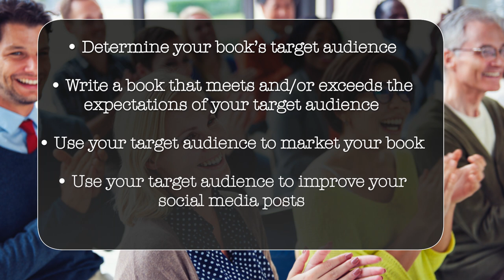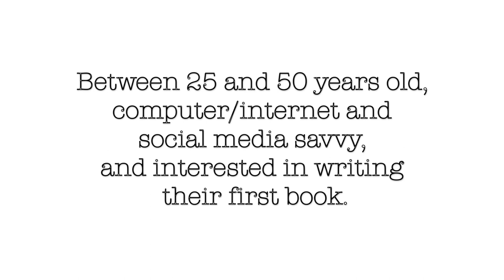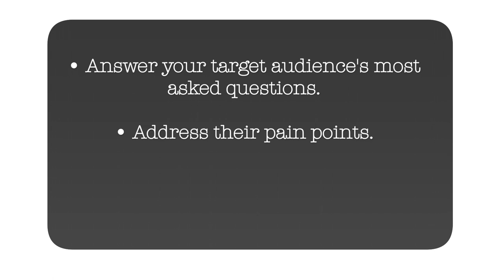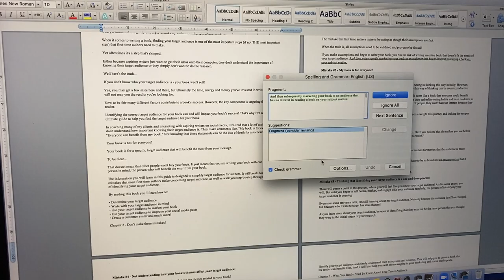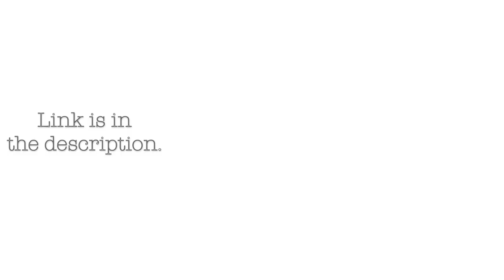Write A Book With Me - The Steps For Writing A Digital Product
Write a book with me! In this video, I will take you along on the journey of writing a digital product (an eBook) and show you all of the steps that are involved in the process.

🖥 VIDEO COURSE 🖥

☎️SCHEDULE YOUR FREE STRATEGY SESSION ☎️

Stefanie Newell is the go-to writing coach for the first time non-fiction writer who’s looking for direction on how to write, publish, and market their first book. Her videos, coaching, and training programs have impacted thousands of authors to unleash their authentic voice and share their message through the pages of their book.

📄FREE RESOURCES 📄

Learn the apps, software, and electronics I use to write books!

📚BOOKS FOR FIRST TIME WRITERS 📚

📄TEMPLATES 📄

🖥 WRITING COURSE 🖥